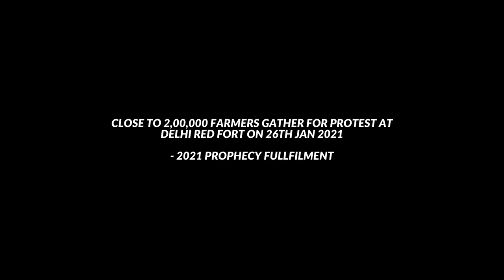DELHI RED FORT RIOT - PROPHECY FULFILMENT | Prophet Naveen Karunanidhi | Higher Life Church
Welcome to Higher Life Church, Bangalore - India
Pastors, Naveen Karunanidhi & Naomi Naveen
Associate Pastor, Deepak Moses

SUNDAY WORSHIP TIMING:
08:00 AM - Youth Service (Age: up to 18 yrs)
09:00 AM - Tamil (with Kannada Translation)
10:30 AM -  English (with Hindi/English Worship)

ADDRESS: #11, 1st Floor, RMN Building, New Byappanahalli, Bangalore - 560038
LANDMARK: Next to Swami Vivekananda Metro Station

SEND YOUR TITHES & OFFERINGS TO:
BANK: HDFC Bank
BRANCH: Old Madras Road
NAME: Naveen Karunanidhi
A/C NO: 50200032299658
IFSC: HDFC0002047
AND / OR
Google Pay / Phone Pay - 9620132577 (Name: Naveen Karunandihi)

Be Blessed! Thank you!